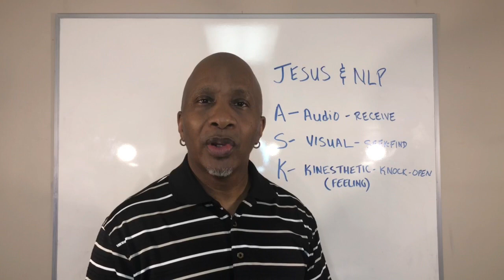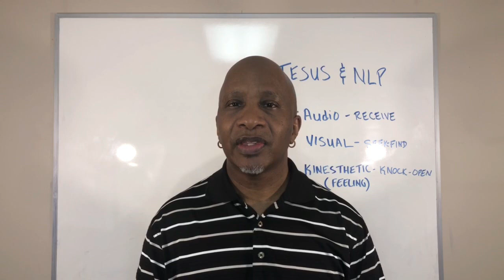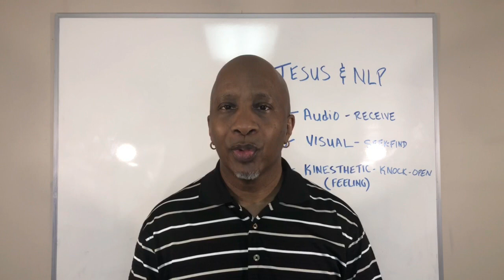30 Day Mental Diet – Abundance, Jesus Taught NLP (Day 20)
Neville Goddard Next Generation presents, "30 Day Mental Diet - Abundance, Jesus Taught NLP." In this powerful training session Coach DeCarlo will discuss how what Jesus taught still applies utilizing today’s mind (mental) science. He will allow you to participate in his 30-day journey. Find out what works and what doesn't work for him in his quest for abundance.